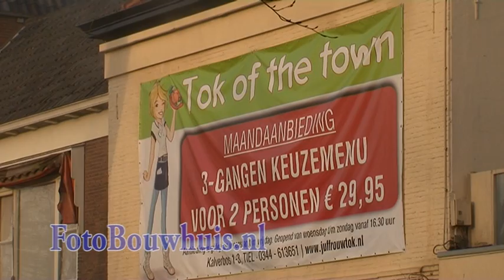20110324 Tiel Brand Tok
Tiel, 24 Maart 2011
Donderdag aan het einde van de middag een flinke brand gewoed in kiprestaurant Juffrouw Tok. Binnen in het pand is veel schade. Ook de 5 kamerbewoners hebben veel schade. De binnenbrand aan de Kalverbos begon rond vijf uur, toen er nog geen bezoekers in het gebouw aanwezig waren. De brandweer had grote moeite om het vuur onder controle te krijgen en moest de hulp inroepen van andere korpsen. Over de oorzaak van de brand is nog niks bekend. De naastgelegen kapsalon Jean Gerritsen heeft veel rook- en waterschade.
Foto Jan Bouwhuis.